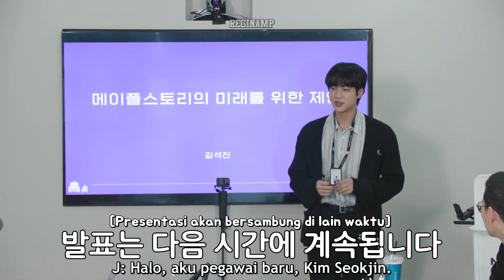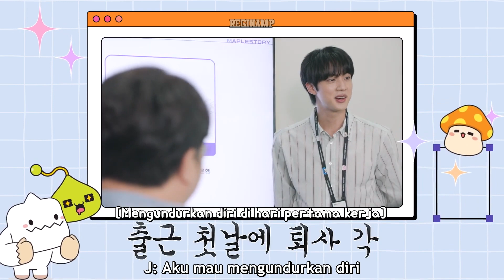[INDOSUB] BTS Mapler Kim Seokjin | Idol 10 Tahun Pemagang Baru di Tim Rencana MapleStory? | EP.01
★ I have no rights on this video ★

Channel ini sepenuhnya tidak dapat dimonetisasi atau didaftarkan adsense karena mengandung copyright milik sumber video. Jika ada iklan didalam video, itu berarti pendapatannya masuk ke pemilik video.

Maka dari itu, bila berkenan mohon dukungannya temen-temen dengan mentraktir aku ramen disini buat beli cemilan temen makan selagi ngesub biar aku lebih semangat terus ngesub konten Bangtan buat temen-temen hihiii gomawoooo🤗🤗🤗